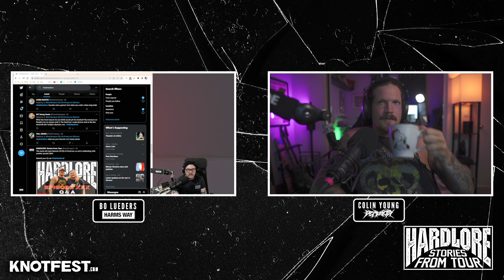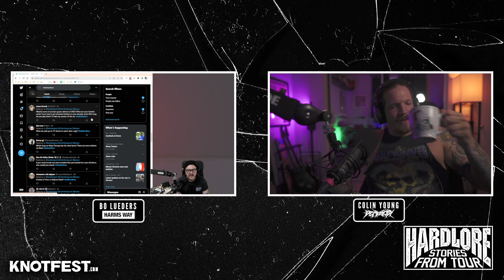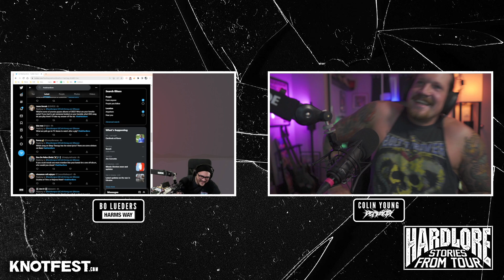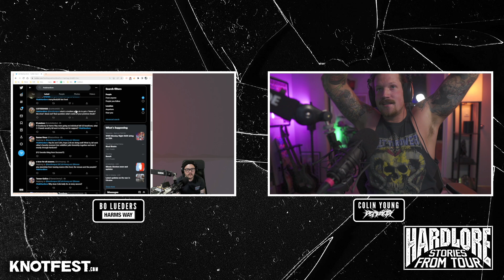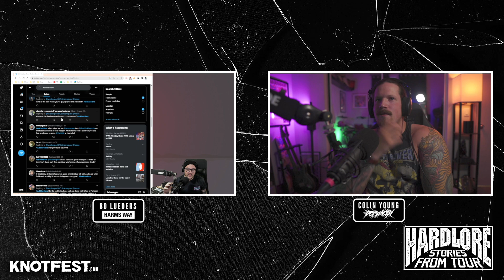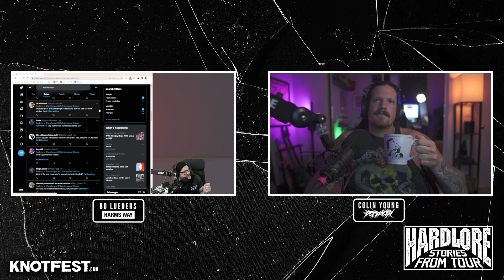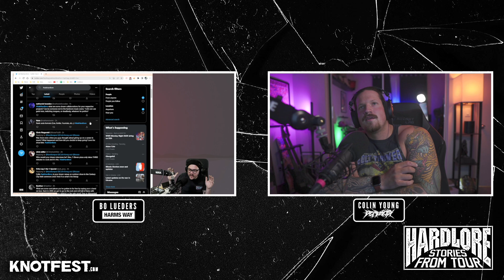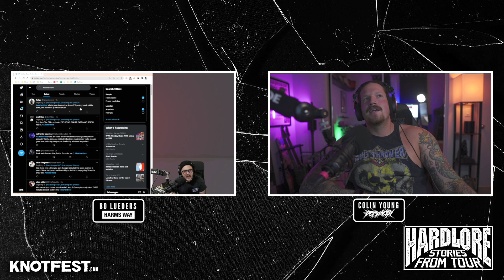HardLore: Stories From Tour | 30th Episode Q&A Special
Colin and Bo catch up and answer 2+ hours of listener submitted questions.

Follow HARDLORE on Instagram and Twitter to be part of the next Q&A